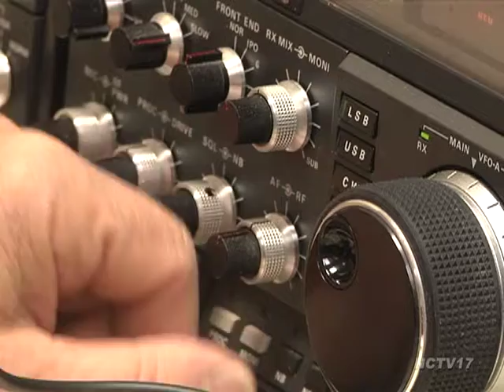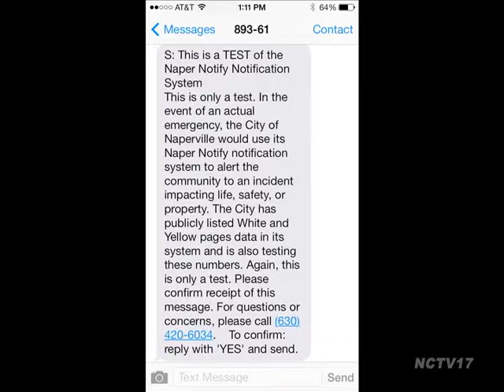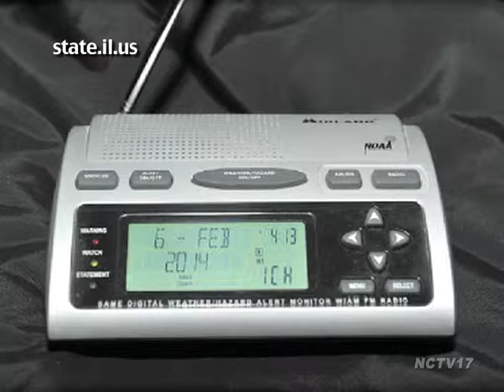Severe Weather Testing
Illinois Severe Weather Preparedness Week kicked off March 12, and the City of Naperville took that opportunity to fine tune their operation.
The Naperville Emergency Management Agency, or NEMA, has six volunteer units that help prepare the city during inclement conditions.
"When severe weather is moving into the area NEMA members come into the Emergency Operations Center start monitoring weather as it moves towards us. They provide that intelligence and information to our first responders as well as utilities so they're prepared knowing the risk and hazards as they approach the city," said Dan Nelson, Coordinator for the Office of Emergency Management.
The city receives a direct radar feed from the National Weather Service and within seconds, the volunteers in the weather unit can spot any approaching threats.
"Rather than cities that are sitting in the blind which most cities are, and really have no idea what is coming to them, Naperville is unique as we have a whole weather operation here and everybody's trained," said Allan Fisher, weather unit NEMA volunteer.
Once the weather unit determines a legitimate hazard, the communications unit sends word out to a handful of city officials and spotters on the ground via a radio system, which was also being tested as a part of their preparedness plan.
"It's always important to test because that's the way we find the weak spots, that's the way we learn. It's not good to try to learn something during an actual emergency. The tests are very important as a learning situation and as a way to find out any bugs in the equipment or the systems," said John Ashburn, officer in charge of the NEMA communications unit.
They also took this opportunity to test Naper Notify, a notification system that informs residents of significant events. If signed up, individuals would have received a message either by text, email, or voicemail during the drill.
"We've gotten a lot of feedback from our residents which we're pleased about. City dispatch got about 130 calls and my office fielded about 200 calls so we're very pleased and we've gotten a lot of good information from our citizens," said Linda LaCloche, Communications Manager for the City of Naperville.
One final system checked the outdoor sirens which are stationed throughout town. Though effective, NEMA volunteers strongly suggest that everyone invest in a NOAA weather radio for use indoors.
The National Weather Service is hosting a severe weather spotter training class in Council Chambers on March 12.